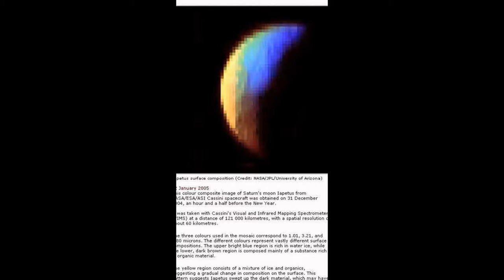what does it mean to be real?